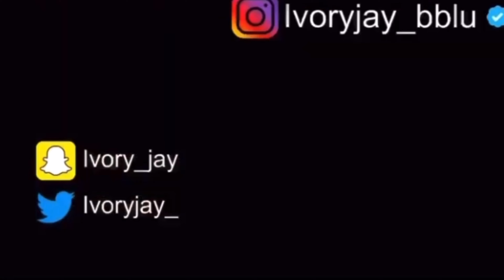SISSY BIRTHDAY DINNER HABACHI✨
⇢ My Brand Instagram: @ivorythebeatmua

⇢ Q: Where do you live? New York

⇢ Q: What camera do you use? A: iPhone 11

⇢ Q: What editing software do you use? A: iMovieThanks For Watching! ♡